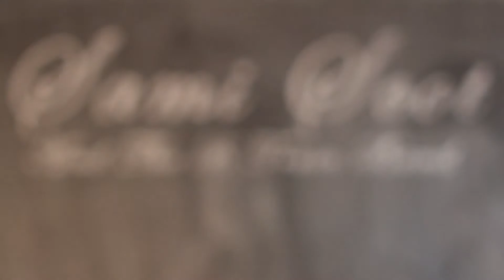Sami Scot and the B Train Band - Dance Medley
Sami Scot on Keyboard and Vocals
Beltran Del Campo on Violin together are Sami Scot and the B Train Band.  We can work as a duo, any combination or a mini big as you see in this video.